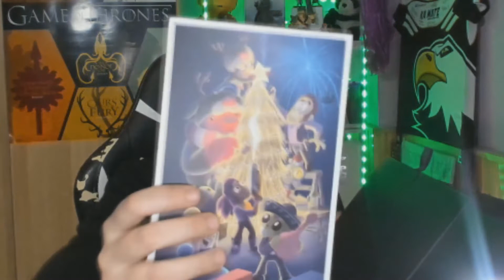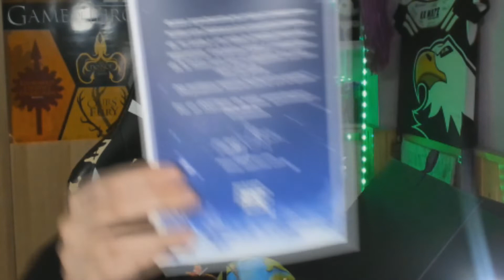REGALO NAVIDAD de BRAWL STARS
Tambien canal en twich ixena_ka_mate

TAG DE KA MATE
TAG DE TEAM IXENA
TAG IXENA

BRAWL STARS
TAG DEL CLUB
TAG IXENA

★ ¿De donde eres? Santander pero vivo en Madrid.

★¿Quien te hace las miniaturas?
En ocasiones yo misma, otras veces McSergi(Twitter: @McSergi_83) y otras Killerhomer que tambien me hace los overlay.

★ ¿Como puedo entrar en KA MATE COC?

★ Line de reclutamiento:   Horario Americano: ZACARO su id de line: zacaro1
                                           Horario Europeo: Aldushaza su id de line: larguito1974